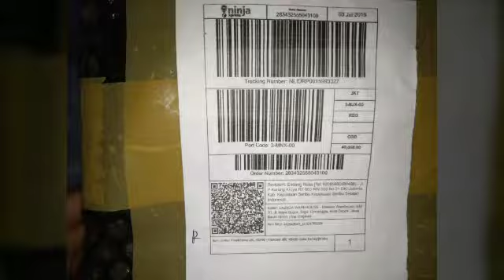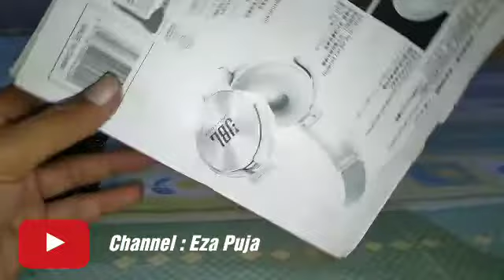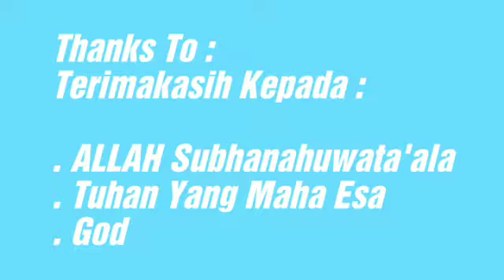UNBOXING || Headphone For Music Lover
Unboxing
Headphone Mega Bass
Harga MurMer
Eza Puja

Saya ucapin terimakasih kepada :
. Semua orang
. Semua pihak
. Semua instansi
. Semua organisasi
. Semua elemen masyarakat
Yang sudah berbaik hati, ikut membantu saya yang sedang membangun sebuah channel di YouTube,
Semoga kebaikan saudara-saudaraku semua dibalas dengan berlipat ganda PAHALA oleh ALLAH SUBHANAHUWATA'ALA, Tuhan Yang Maha Esa... Aammiiinn

Semoga channel ini bisa bermanfaat, menginspirasi, dan bisa memberikan informasi yang berarti buat orang banyak.

Dan semoga channel ini bisa tetap terus bertahan,
Mohon bantu DO'A dan dukungannya.

Terimakasih.